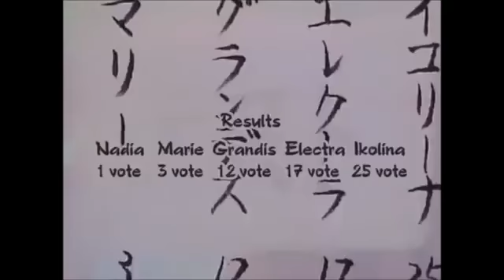Nadia Omake 5 Clip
Nadia: Secret of the Blue Water